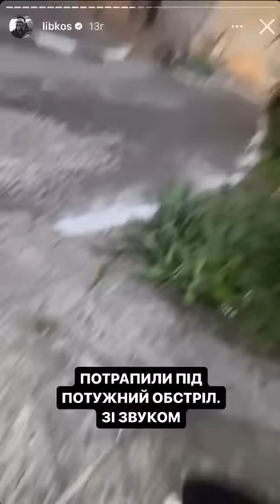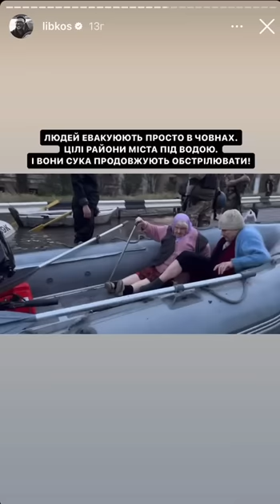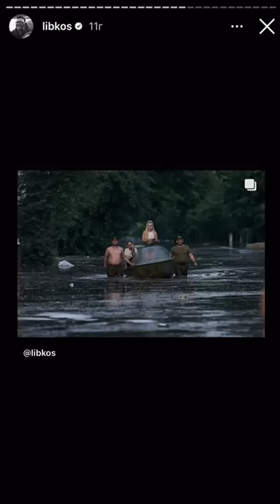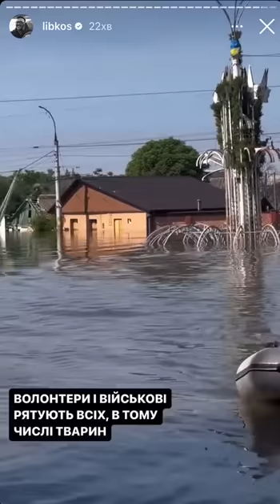Херсон 7.06.2023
Затоплення районів міста, евакуація людей після підриву Каховська ГЕС.

6-7 червня 2023

Дякуємо авторам за відео.

Це інстаграм автора відео